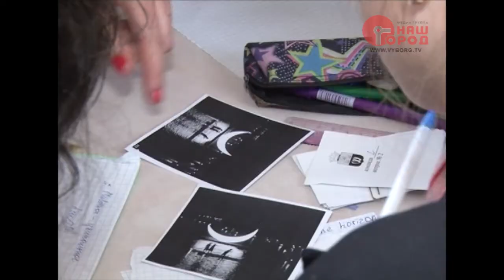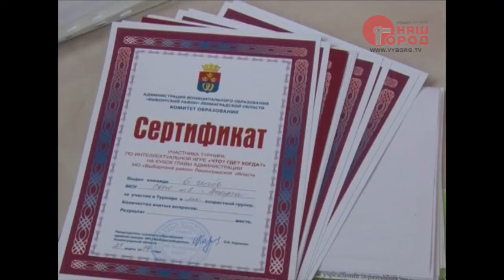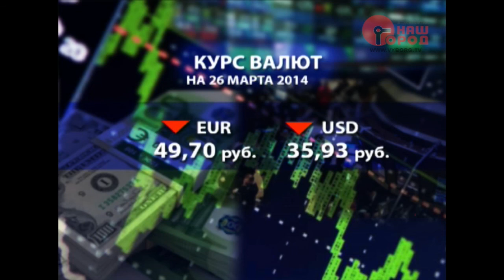Программа «Город. Новости по-выборгски» от 25 марта 2014 года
Сегодня в выпуске:

Кто в ответе за дороги?
Восстановлением дорожного полотна в Выборге займутся коммунальные и строительные организации.

Улыбка Чеширского кота.
Юные эрудиты в шестой раз встретились за столами интеллектуальной игры «Что? Где? Когда?» на кубок главы администрации Выборгского района.

Весенняя песня.
В Соборе святых Петра и Павла звучало многоголосие детских хоровых коллективов.